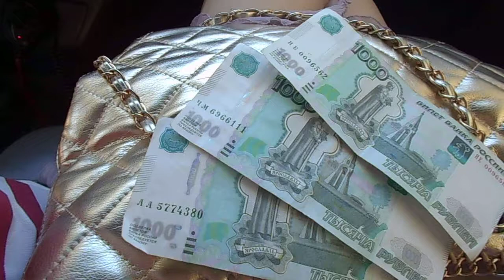На видео Я (Татиана Салмановна Мактум Сайфуддин Tatiana Salmanovna Maktoum Saifuddin фиолетовом топе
Татиана-Салмановна 22:29
22 часа и 28 мин 19 ноября 2020 г кушаю бутерброды с мягким и нежным батоном Аладушкин от 18 числа с майонезом классическим Ряба провансаль сыром Гауда, а также с молочными трюфелями Моне, это конфеты, с кофе Голд Мокка
также купила для салата Оливье тунец пеликан для салатов, огурчики маринованные Огородников, горошек нежный мозговых сортов, икру красную имит, и мясо крабовые палочки русское море
слушаю по ютубу Н Правдину ответы на вопросы
ну а сетку фиолетового картофеля морковь купила еще с утра в магазине семишагоф
и еще овощи для борща, также купила еще утром, а также красную фасоль
ну и конечно в ассортименте покупок сегодня у меня яйца куриные, 2 батона, хлеб, бананы, помидоры, киви, хрен, майонез, горчица, чай, 4 кг муки по 22 руб за 1 кг, козинак, зубной порошок штуки 4 по почти 20 руб за шт, леденцы, шампунь фантазия, ну и конечно хит сизона мыло Весна ассорти молоко и мед опыт 77, омолаживает на 77 лет, по цене около 19 руб за шт, купила наверно шт 5, надо посмотреть, и конечно средство для мытья посуды хит сезона по 14 руб около того
еще соевый соус Хаенс по цене около 50 руб и соевый соус Терияки, еще пропар рис, чечевица, хлопья овсян, что еще надо посмотреть
ах да гуляш соевый 3 шт, почти как эти суперэлитные грибы из элитных суперресторанов мешлен 7 звезд и еще лук и чеснок, ну так я это все сегодня купила в магазине семишагоф, за 3 раза, и вечером по моей кредитной карте, которую получила вчера, см мое видео, они знают меня в магазине, ну по крайней мере внешне, ведь бываю в этом магазине делаю покупки с весны 2019 г и все платила наличными, а сегодня вечером по карте Тинькоф на мое имя Татиана Салмановна Мактум Сайфуддин, это моя стр вконтакте, также оплатила 188 руб на мой номер телефона с кредитной карты Банка Тинькоф сегодня, и положила небольшую сумму на мой лиц счет Петроэлектосбыта за электричество за мою квартиру , за этот месяц ноябрь и за октябрь 2020 г также оплатила моей картой банка Тинькоф, кстати кредит который мне одобрил Банк Тинькоф, по кредитной карте это 7 семь тысяч рублей, да еще купила большой очень большой кочан капусты сегодня, ну и конечно как вы понимаете это моя стр фэйсбука, на данном видео я, кстати вчера приезжал ко мне домой в мою квартиру представитель Банка Тинькоф около 9 час вечера и был до 10 час вечера, см мое видео, привез мне карту Банка Тинькоф и документы к ней, ну подробности см позже на видео, ну что еще интересного, можно без ну, да конечно можно, без ну, еще сухое молоко, называется добрый удой, халва подсолнечная, что еще забыла, ах да, дом волшебный кошки говорящие, мыло омолаживает на 77 лет, зубной порошок молодит зубы, чай Гита можно пить вместо чаги, у нас много лет в трехлитровой банке на кор в шкафу стояла чага, такие темные большие штуки крупные, крупнее кур яиц, да конечно Татиана Салмановна шутит, ах еще купила в магазине подружка краску розовую для волос, это я можно сказать на подъеме, Михаил Маратович, вообщем оплачивала в терминале МТС мой номер телефона, сначала номер интернет МТС мой 850 руб, затем 50 руб на мой номер телефона, разворачиваюсь, см за мной очередь, два мужчиныв камуфляже с питолетами, вообщем с оружием, это были Инкассация, на коменданском стояли две машина инкассаторские сбербанка и еще что по иностран было написано, эти мужчины стояли так близко, ну в полуметре от меня, вообщем удивилась я, и пошла покупать розовую краску для волос кстати она была с большой скидкой вообщем Гарние, мужчины были невысокого роста, наверно темные волосы, хотя я была в моих кедах с блестками и на большой танкетке и сама такая ростом ну наверно 182 см, а также вчера очень любезно от банка тинькоф мне привезли в подарок черную маску на лицо, и была я в этой черной маске от короновируса и в черной шляпе с маленькими полями, розовой короткой куртке искусст с кожи с капюшоном, черном платье ожур, ну вообще просто Красотка, как вы понимаете Татиана Салмановна не из пугливых, отбыла 2 месяца в психушке с середины июля по середину сентября 2019 г и с 29 июня по 9 сентября 2020 г п психушке в скворцово степаново и в кащенко, и уже днем открыла мою входную дверь, кв 92, выносила мусор в мусоропровод, и стоит мужчина, Михаил Маратович, писать кто это был не буду публично, если вам будет интересно то отвечу на данный вопрос, открываю дверь, а он стоит и так в полуметре от моей входной двери и смотрит в упор, Михаил Маратович, ведь намекаю уже так итак, что выше написала, и это я по поводу защитить и также защитить мое честное имя, и заохранять , это иногда можно очень интересно посмотреть например на руках, одна рука выглядит лет на 50, примерно, а другая на 20 лет моложе или одна половина лица, ну вы понимаете, вот думаю и чего мы ждем !, ну сценарист еще Татиана Салмановна, пишу сценарии для фильмов, такой новый фильм по типу Тюхач, кто см сейчас загружу одну серию, что там см вспомнил он этот 16 г эти допросы фсшные, она говорит была , она. Помогает мне Создатель Неба и Земли !